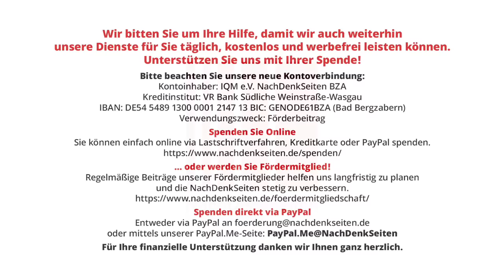China und britische Versicherer glauben nicht an die offizielle Version zur Sprengung von NordStream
China und britische Versicherer glauben nicht an die offizielle Version zur Sprengung von Nord Stream | Jens Berger | NachDenkSeiten-Podcast | 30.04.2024

Eineinhalb Jahre ist es nun her, dass beide Stränge der Gaspipeline Nord Stream 1 und ein Strang der nie in Betrieb genommenen, neueren Gaspipeline Nord Stream 2 in den Gewässern vor Bornholm gesprengt wurden. Während der Starjournalist Seymour Hersh und viele andere davon ausgehen, dass die Pipelines von den USA gesprengt wurden, gehen die offiziellen Ermittlungen von einer Sprengung durch nichtstaatliche ukrainische Terroristen aus. China will sich damit nicht zufriedengeben und forderte in der letzten Woche im UN-Sicherheitsrat Untersuchungen und Führung der UN. Argumentative Unterstützung bekommt China aus einer unerwarteten Ecke. Die beiden britischen Versicherer Lloyd’s of London und Arch weigern sich, für den Schaden zu zahlen, und reichten vor wenigen Tagen ein Dokument vor einem Londoner Gericht ein, in dem sie einen staatlichen Akteur für die Sprengung verantwortlich machen und darauf verweisen, dass die Versicherung der Pipeline für Kriegsschäden nicht haftet. Von Jens Berger.

Artikel veröffentlicht am: 30. April 2024 um 9:00
Titelbild: Illustration der Explosion der Nord-Stream-Pipelines – shutterstock / apprenticebk

NDS, NachDenkSeiten-Podcast, NDS-Podcast, Außen- und Sicherheitspolitik, Audio-Podcast, Terrorismus, Anschlag, China, NATO, Nord Stream, UNO, Versicherungswirtschaft